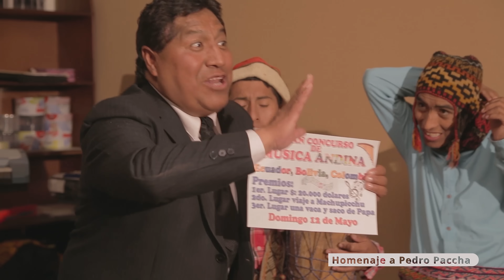🏡 [Cap. 21] Juanito y Richard - La Casona / "La Escuelita" 🎼 (Parte 2)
🎼  La escuelita de música 2-  Juanito y Richard 🎼 Homenaje a Pedro Paccha/ 2023
🏡Juanito y Richard presentan:
Homenaje a Pedro Paccha: La escuelita de música
Duración: 13 Minutos / Video Oficial
Estreno: Domingo 4 de Junio del 2023
Productora: R&R Producciones / Cusco - Perú
📞 Contactos: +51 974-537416 / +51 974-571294 🇵🇪

 / cholojuanitoyrich...

💓 ¡Muchas gracias por su apoyo hermanos! 💓